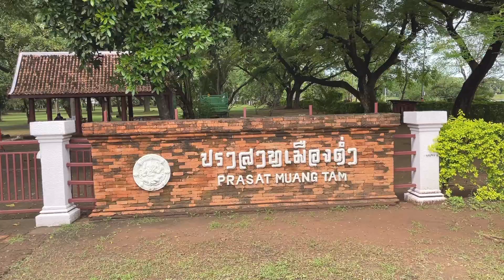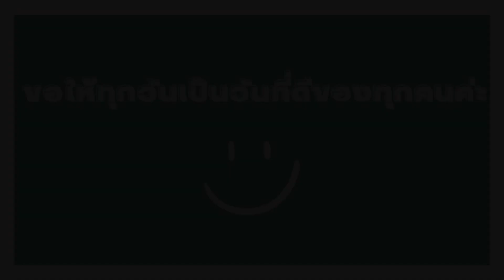EP.2 ดื่มด่ำความงามที่ปราสาทเมืองต่ำในวันฝนพรำ (Mueng Tam Stone Sunctuary)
📌 ขออภัยถ้าในคลิปวีดีโอสะกดชื่อหรืออ่านออกเสียงผิดนะคะ 🙏🏼

ถ้ารีวิวไม่ถูกใจหรือผิดพลาดประการใด ขอน้อมรับคำติชมไปพัฒนาต่อนะคะ : )

- ขอให้ทุกวันเป็นวันที่ดีของทุกคนค่ะ - 🌻